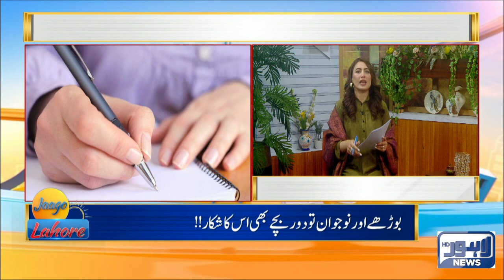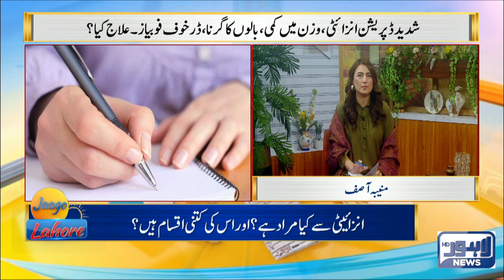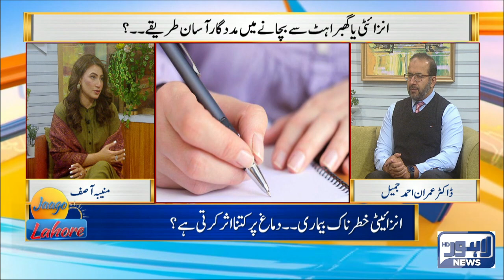Jaago Lahore With Muniba Asif | Inflation Increase 07 January 2023 | Lahore News HD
In today's Jaago Lahore show, host Muniba Asif holds interesting discussion on singing